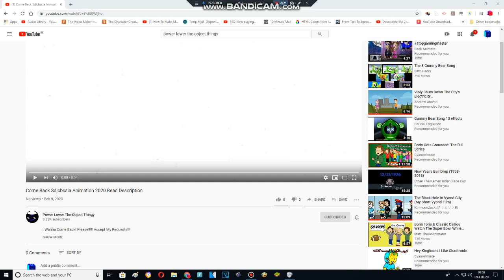Come Back Myself (REMAKE)